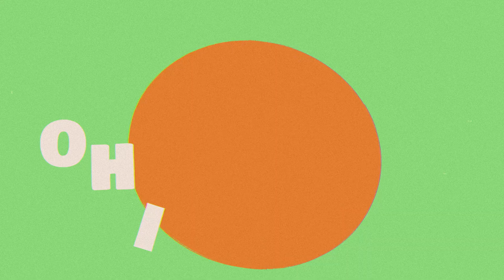[MV] 앤드뉴 (Andnew), Raphan - I Like It! (feat. 최정윤) / Official Music Video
다시 무더운 날씨를 향해가고 있다. 그녀와 떠나는 첫 여행. 저녁을 먹고 돌아가기 전, 우리는 방파제에 나란히 앉아 노을이 만들어준 무대에서 첫 입맞춤을 했다. 누구에게나 처음은 새롭다. 그리고 그 순간은 아직 내 머릿속에 선명히 남아있다.

Film Director - 유정
Written by Andnew, Raphan, Dopein, On da Ground, 박해찬
Mixed by Andnew
Mastered by 전훈 @ SONIC KOREA